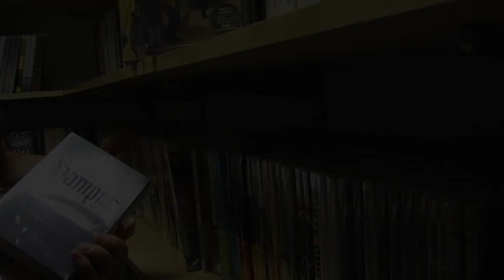Brothers Quay - DVD Picks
Groundbreaking stop-motion animators Stephen and Timothy Quay stopped by the Criterion Collection production office and the fabled DVD closet...